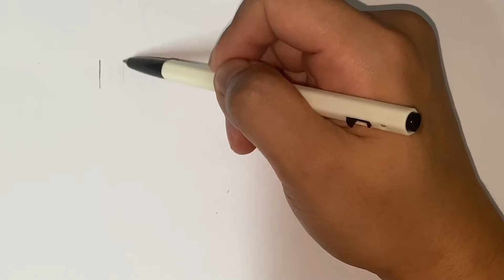명암 단계 표현하기 - 볼펜 편 !!! (자막)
연필 편에 이어 볼펜 편입니다.
자세한 설명은 자막으로 확인해주세요 :)